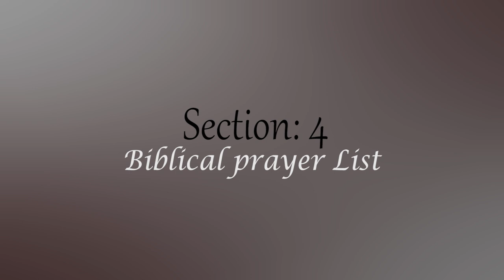Pr. Isaac Wootton & Maria Prean - Biblical Foundation Discipleship Ch8/S4. Jüngerschaftskurs K8/T4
CHAPTER 8: Prayer & Worship  / SECTION 4: Biblical Prayer List

Dig with Pastor Isaac Wootton (Messianic Jew from Israel) and Maria Prean into the biblical foundations of true discipleship. This is a course according to the same-named course book that stretches over 12 chapters with each 4 sections. Get the book as a PDF to download and print out

Every Sunday the next part will be uploaded, so that every month we are going through one chapter.

Join this online-course and be blessed as you become a true Disciple of Christ that disciples others!
KAPITEL 8: Gebet & Anbetung/ TEIL 4: Biblische Gebetsliste

Tauche mit Pastor Isaac Wootton (Messianischer Jude aus Israel) und Maria Prean ein, in die biblischen Grundlagen von wahrer Jüngerschaft. Dies ist ein Kurs nach dem gleichnamigen Kursbuch, das aus 12 Kapiteln mit jeweils 4 Abschnitten (Teilen) besteht. Das Buch kannst du unter folgendem Link als PDF (auf Deutsch) herunterladen und ausdrucken:

Nimm an diesem Online-Kurs teil und sei gesegnet, indem du ein wahrer Jünger Christi wirst, der andere ebenfalls zu Jüngern macht!